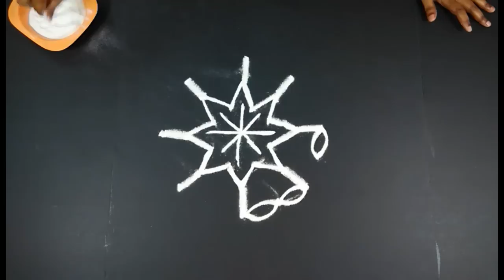#45 - Simple Kolam Design Art | Easy Rangoli Designs | Latest Rangavalli | Festival Arts